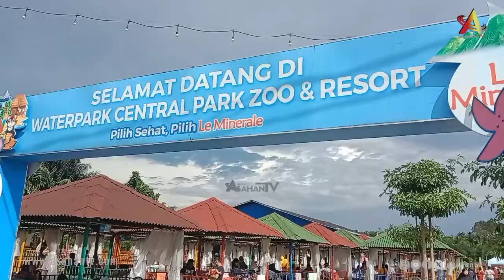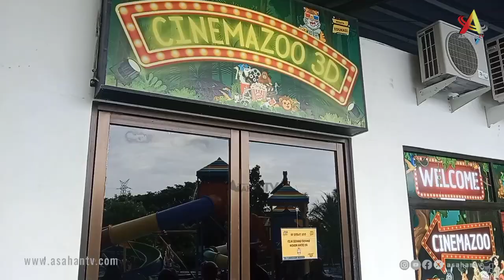Wahana CENTRAL PARK ZOO & Resort di PancurBatu Deli Serdang - ATV